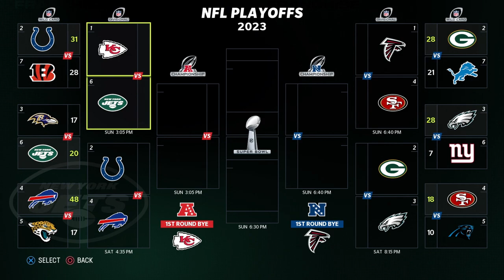DIVISIONAL PLAYOFF GAME VS PATRICK MAHOMES IN RAIN!! WILL HE TEST ME AGAIN?? MADDEN 23 CB CAREER #19